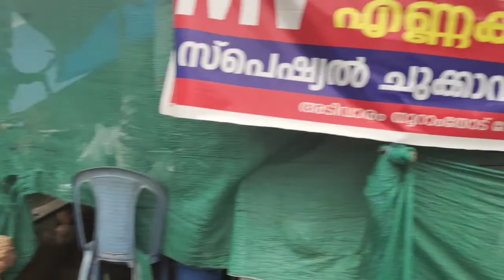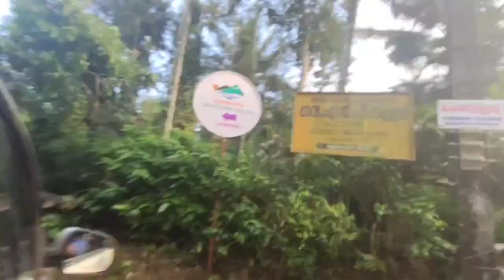AITM Bhatkal 2008 Batch Reunion - Karapuzha Lakeshore Resort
On January 16 and 17 we, the 2008 batch of AITM Bhatkal got together at Karapuzha Lakeshore Resort to celebrate 8 years of friendship. 90% of the batchmates who were available in India could attend. The attendance was 30.